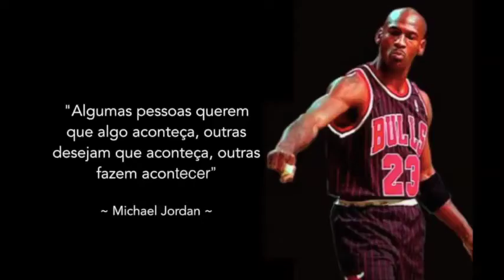Aula 2 CSC